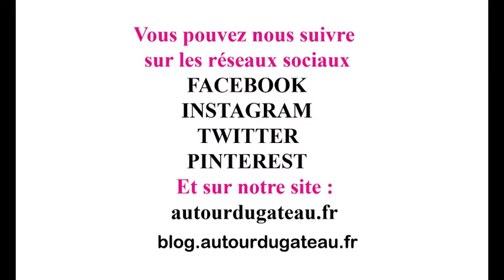Créer une sorcière en pâte à sucre de A a Z pour Cake Design Halloween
Dans cette vidéo nous allons vous montrez comment réaliser votre personnage en pâte à sucre pour décorer vos gâteaux .